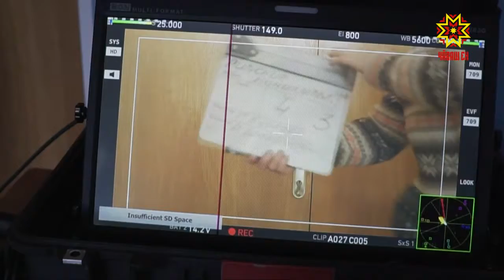Ырă туни ырăпа таврăнать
Пĕтĕм тĕнчери  волонтерсен кунне паллă тăваççĕ.  Ырă ĕç тăвакансен пархатарне вара нимĕнле виçеме те виçме çук. Шупашкарта пурăнакан 7 çулхи Мелания Алексеева «Ералаш» программăра ӳкерĕннĕ. Пĕчĕк артистăн ĕмĕтне пурнăçлама  «Ĕмĕтлен манпа» ыр кăмăллăх проекчĕ пулăшнă.